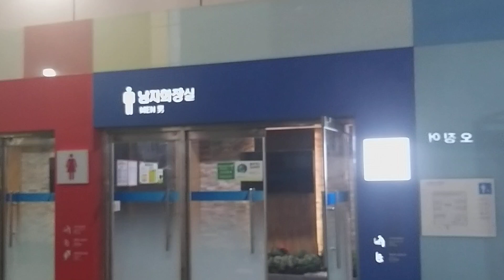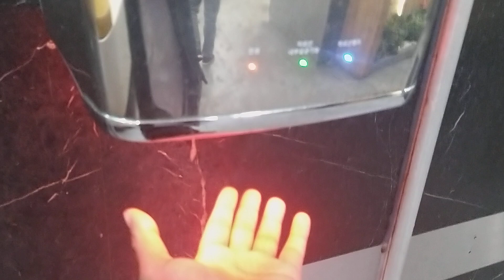Public Washroom in South Korea vlog